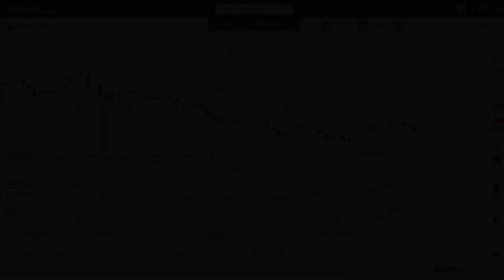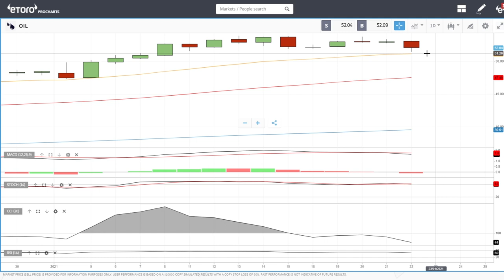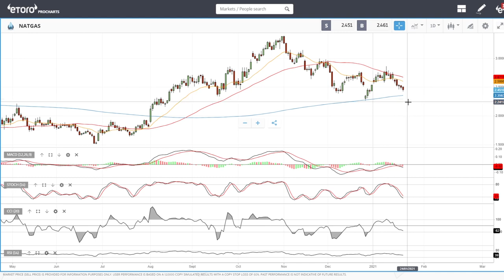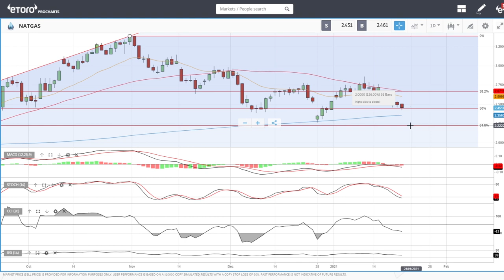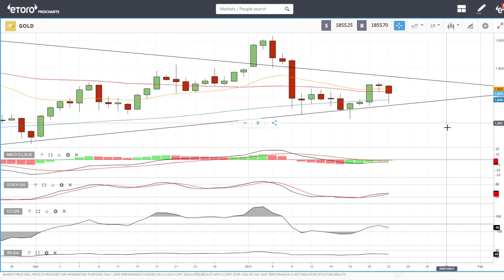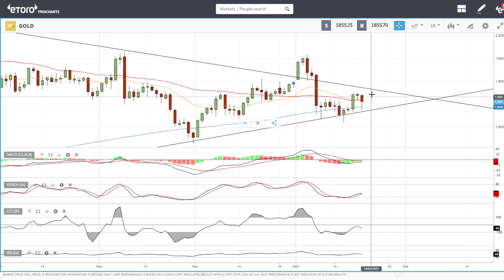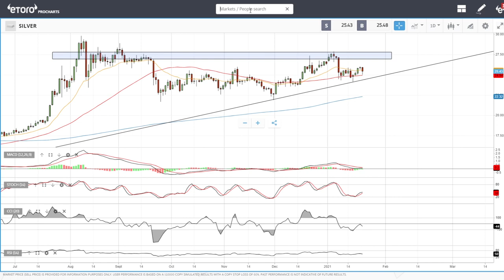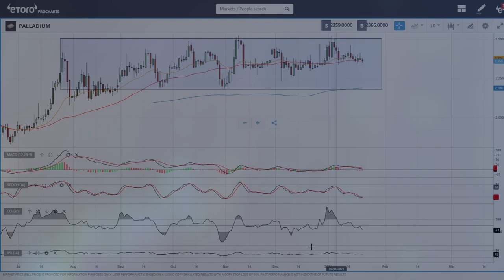USD, WTI Oil, Natural Gas, copper, gold, silver, platinum and palladium forecast for January 25.